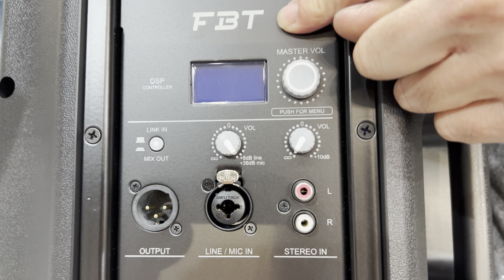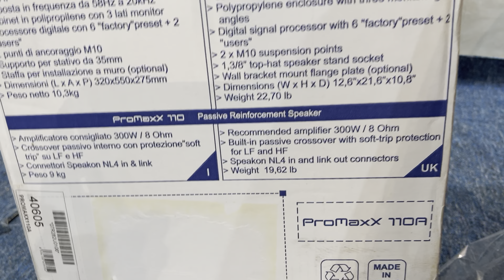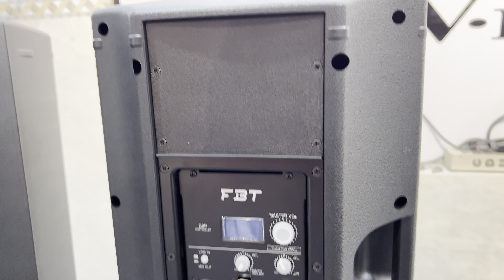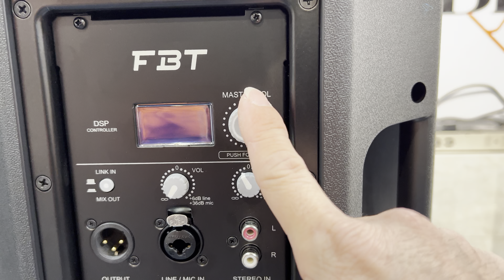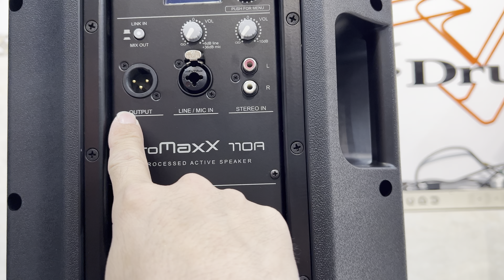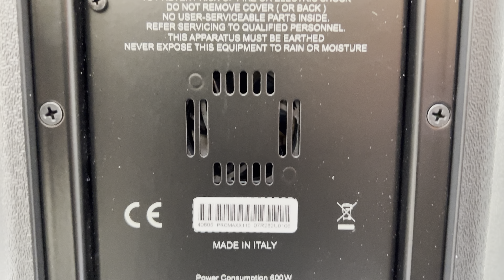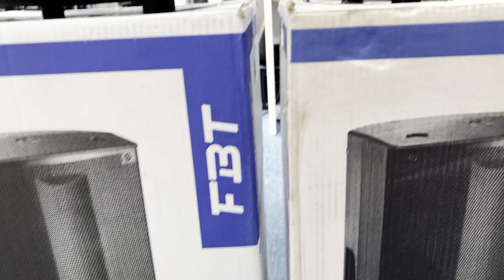Unboxing FBT promaxx 110a made in Italy\khui hộp cận cảnh chiếc loa cao cấp của dòng loa FBT promaxx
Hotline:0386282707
Đc:tân lập-hàm thuận nam-bình thuận
Hãy gọi khi bạn quan tâm